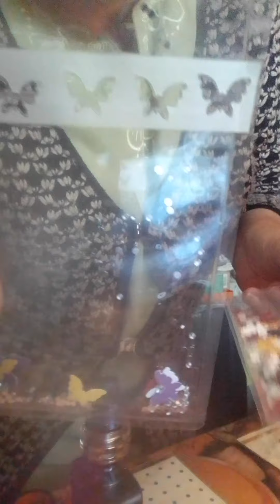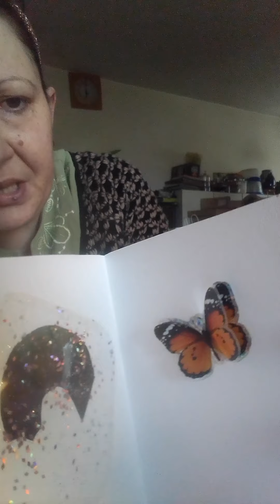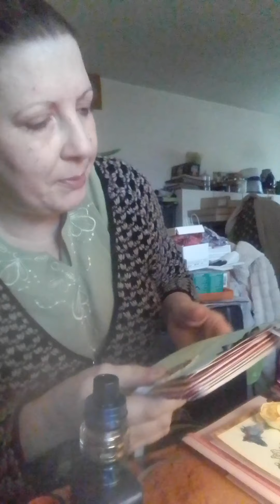scrapbooking ce que j'ai fais en attendant !